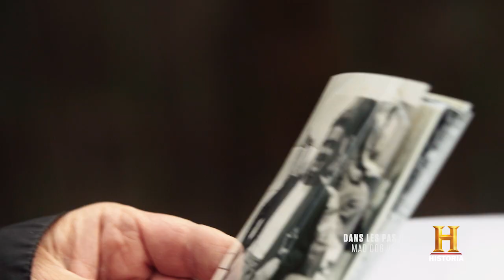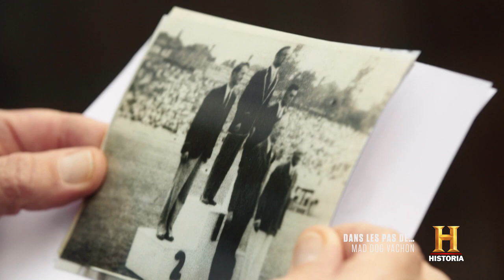Dans les pas de | Épisode 3 - Mad Dog Vachon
Maurice « Mad Dog » Vachon a longtemps été le roi du ring. Pour l’humoriste Réal Béland, il était une idole de jeunesse dont il prenait un malin plaisir à regarder lutter avec son père à ses côtés. En compagnie d’amis et d’anciens « ennemis jurés », Réal Béland va au-delà de l’image de brute de Mad Dog pour découvrir un athlète déterminé qui a marqué son époque et son sport.

Tu veux en savoir voir plus? Rends-toi sur le site Historia afin de découvrir l'horaire et l'ensemble de nos émissions

Si tu as aimé la vidéo et si tu en veux d'autres, laisse un "j'aime" 👍 sur cette vidéo!

Notre contenu complet est offert exclusivement à nos abonnés via un télédistributeur, au Canada. Nous publions des extraits d'émissions dans le but d'en faire la promotion.